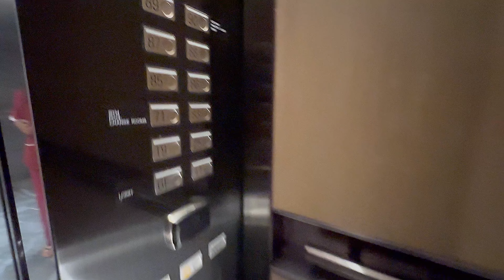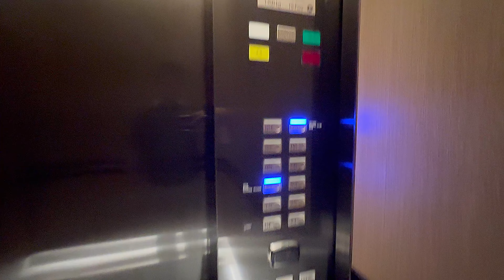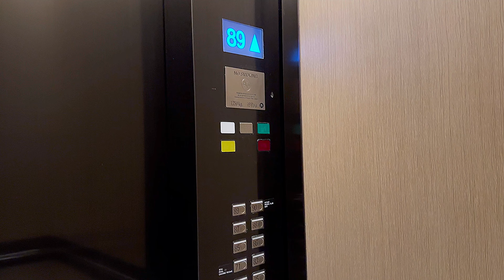PAN PACIFIC HOTEL Lobby & Facilities VISIT REVIEW @ THAMRIN NINE COMPLEX CENTRAL JAKARTA 🇮🇩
4K PAN PACIFIC HOTEL Lobby & Facilities VISIT REVIEW @ THAMRIN NINE COMPLEX CENTRAL JAKARTA 🇮🇩

August 2024 visit

Video scenario:
On the way to PAN PACIFIC HOTEL
THAMRIN NINE ENTRANCE
PARK AT THE AUTOGRAPH LOBBY
AGORA MALL ENTRANCE
PAN PACIFIC LOBBY DROP OFF
PAN PACIFIC LOBBY RECEPTION
PAN PACIFIC LOBBY LOUNGE
PAN PACIFIC LOBBY TOILET
LOBBY LIFT
TAKE LIFT TO Facilities Level
Fitness center
Swimming pool
Mens changing room
Steam
Level 90 Keyaki Restaurant & EDEN BAR LOUNGE
EDEN OUTDOOR LOUNGE WITH JAKARTA CITY VIEW
GOING OUT TO MH THAMRIN